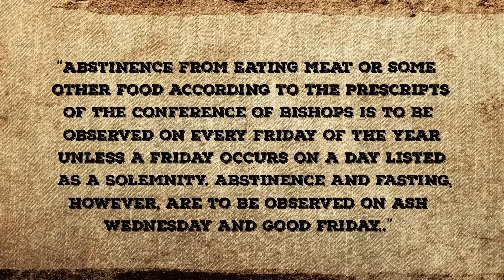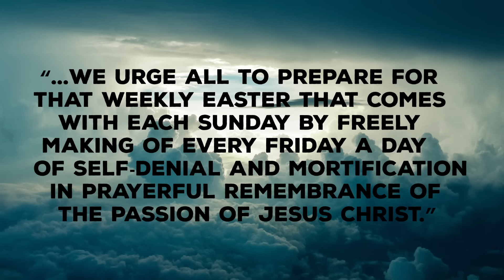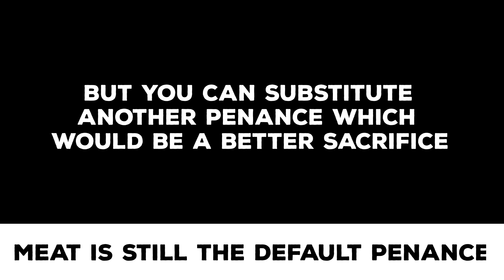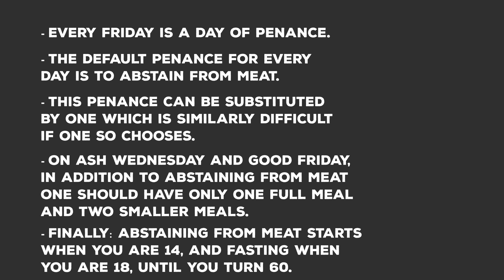Should a Catholic Have Meat on Friday? | Sum Nerdus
Sources:

►The Code of Canon Law edition used for all quotes (except 97): ISBN number 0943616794

►A simpler explanation for everything than what I just gave you

Credits:

CC Watershed Attribution 3.0
Lent - First Sunday Introit and Communio

►Pixabay.com
Public Domain Repository

►Outsidethefray.com
Brent C. Leimenstoll's Textures

►Church Militant
Photo of Bishops

►The Tablet
Another Photo of Bishops

Photo of Cardinals (and Pope Emeritus Benedict XVI)

Vatican Flag Public Domain

Code of Canon Law book

The software used for these videos is After Effects with Audacity for sound editing.
Recordings done with the Zoom H1.

Pope Saint Pius X, Ora Pro Nobis.
St. Isidore of Seville, Ora Pro Nobis.
St. Joseph, Ora Pro Nobis.